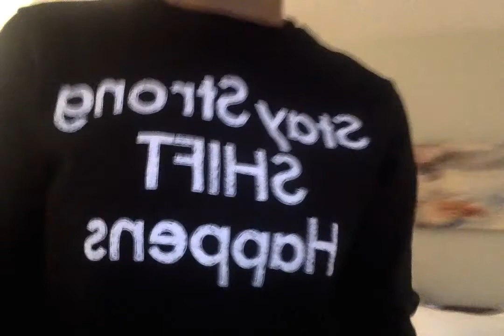BREAK OF DAWN: TINYHOUSE LIVING ON MY BIRTHDAY!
Yes, it's my birthday and I am sharing this experience with you. I love tiny houses and I am working towards building my own. I've been living a minimalist lifestyle and I've shared online how this adjustment has been on my mindset. I want to share this experience to help encourage others to try them out via Airbnb and let's talk about utilizing the space we live in. WATCH this to see more!

Love,
Dawn Montgomery